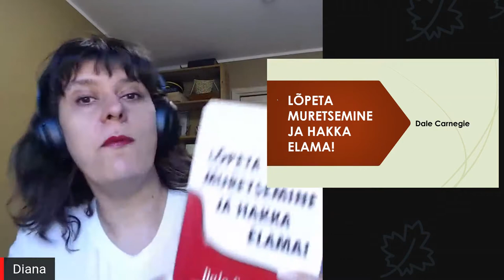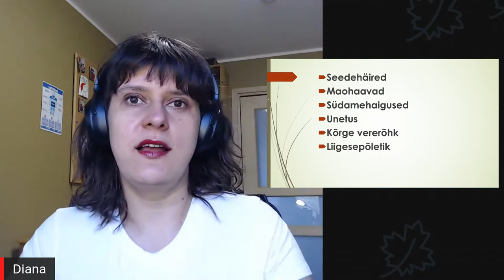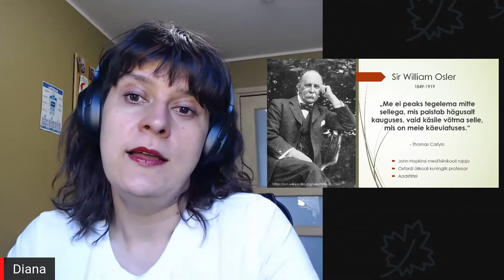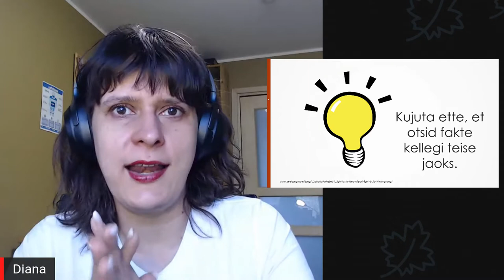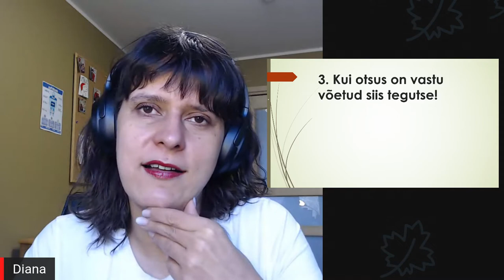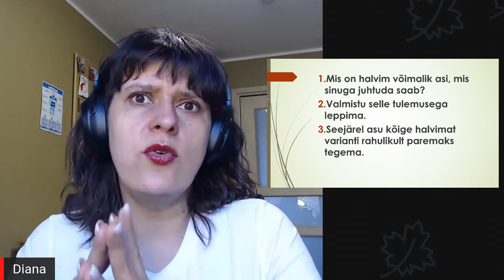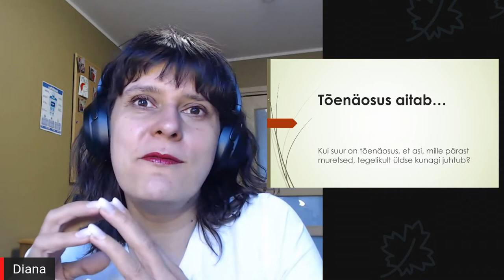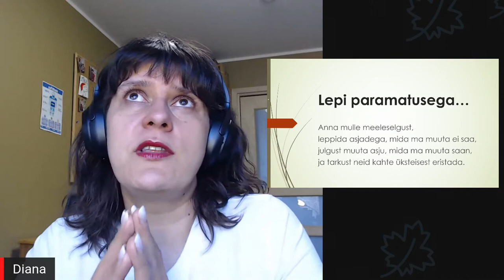Lõpeta muretsemine ja hakka elama